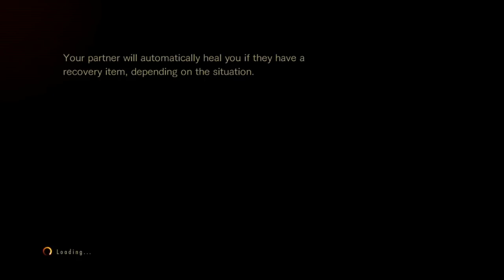Let's Play Blind RE Revelations 2 Pt.8: Road Block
We've finally caught up with the elusive Natalia who Moira seems to have taken a liking to (Claire's too old for that sorta thing now). Unfortunately we're about to hit the toughest part of this series so far. Time to see what i've learnt so far...